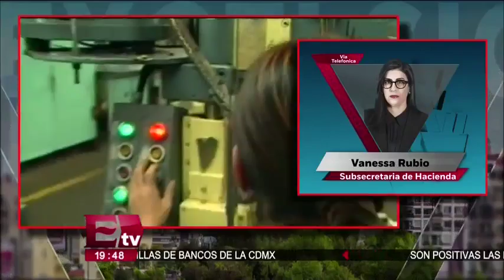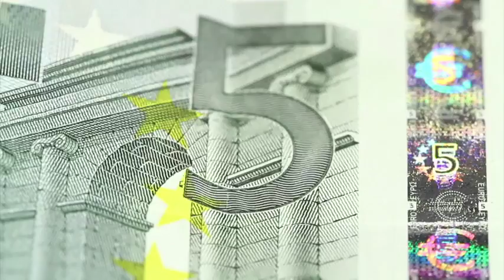Vanessa Rubio y el posicionamiento de las mujeres en el sector hacendario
Vanessa Rubio, Subsecretaria de Hacienda, habla en entrevista sobre la participación de mujeres en el sector hacendario en los últimos años.

10 de agosto 2017